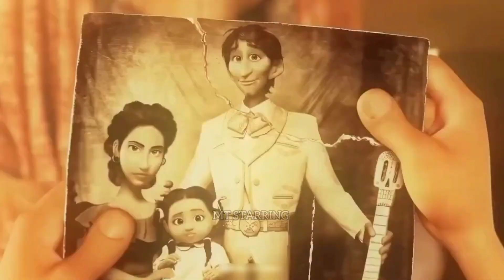Evolution Of Scarlett Johansson (1994--2023)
Evolution Of
Evolution Of